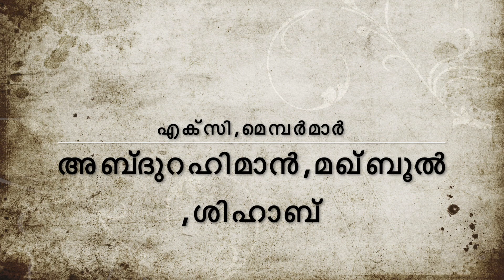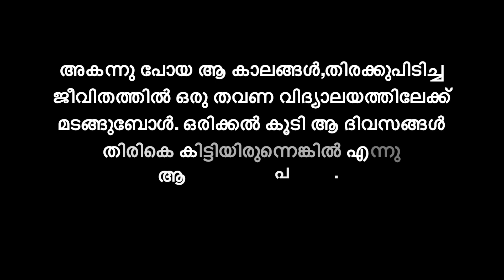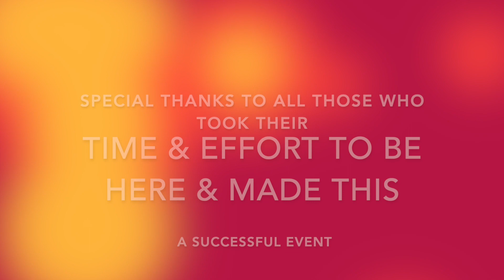ഓർമകൾക്കൊപ്പം 93....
G M U P School Feroke Chanda.2019-01-27. GET TOGETHER 1993, 7thC batch